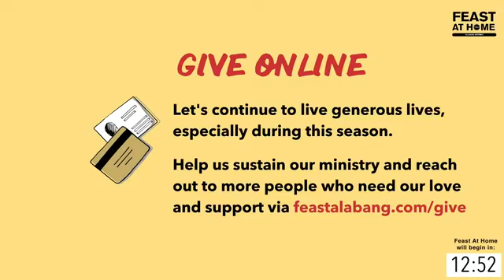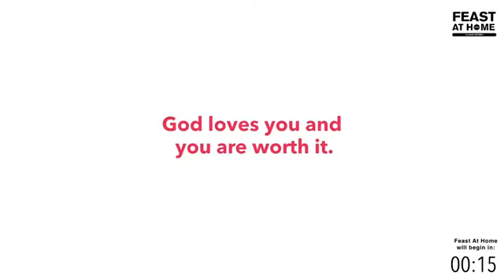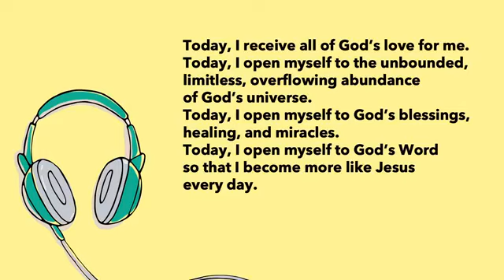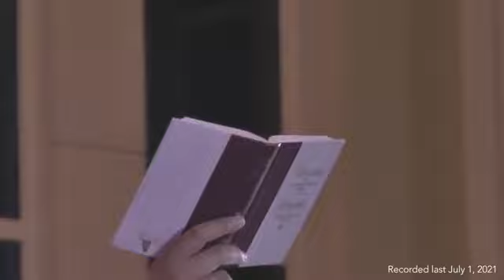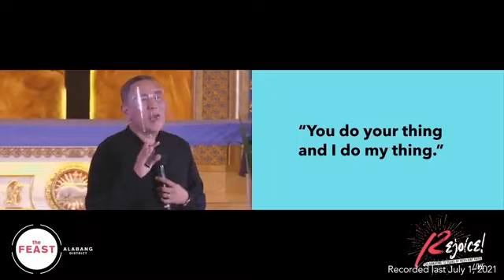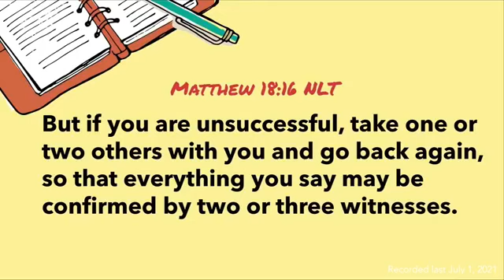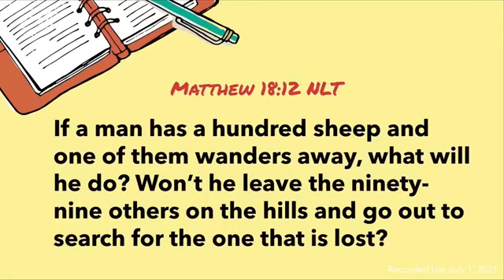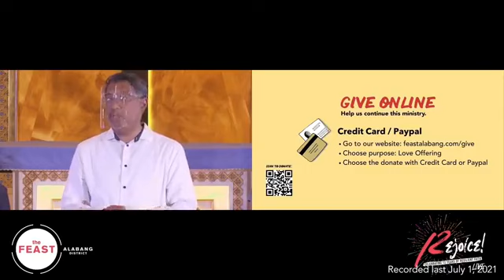Feast Alabang District 12th Year Anniversary Special (Afternoon - Taglish)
Feast Bellevue PM and Bicutan - 7.4.21